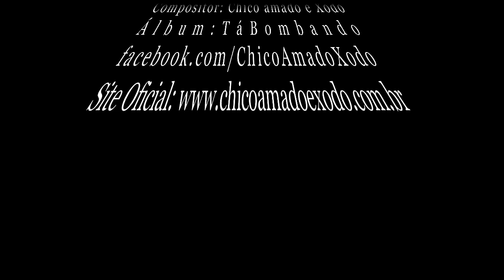Leonardo - Tem Alguém no Seu Lugar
Musica Tem Alguém no Seu Lugar ( ♫ ) Leonardo)
Ontem ela me ligou
E chorou de solucar
Implorando meu perdao
Me Pedindo pra voltar

Disse que anda tao carente
Mergulhada em solidao
E so agora percebeu
Que o seu grande amor sou eu
Ainda sou o dono do seu coracao

Eu me lembro aquele dia em que voce saiu
Chorei e gritei seu nome e vc nem me ouviu
E pura e sem medo foi se aventurar

O tempo passou voce nao quis voltar
O meu coracao cansou de te esperar
A dor de um amor so outro amor pode curar
"Ja tem alguem no seu lugar"